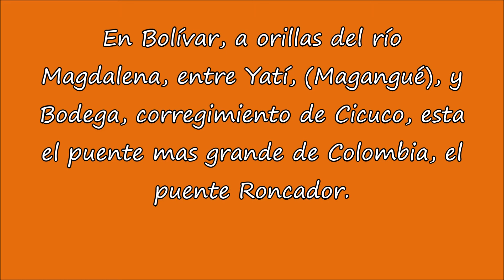Puente Roncador. Mompox - Corozal COLOMBIA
Cerca de dos horas y media en carro desde Corozal a Mompox por carretera no muy transitada y en medio paisajes hermosos y terreno en su mayoria plano. En el departamento de Bolívar, a orillas del río Magdalena, entre Yatí, (Magangué), y Bodega, corregimiento de Cicuco, esta el puente mas grande de Colombia, el puente Roncador. El puente Roncador de 2,3 kilómetros
y el Santa Lucia de un km. Han arreglado las carreteras de Isla Grande
2,7 kilómetros,y  la via que conecta el puente Roncador con el corregimiento
de Bodega y la via Yati-Santa Lucia.